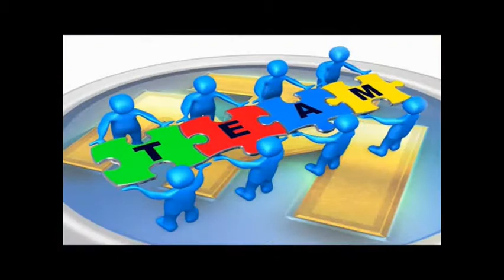IL DOTT. ANSELMO GRECO OSPITE IN STUDIO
EDITORE DEL GRUPPO SOVERATO UNO TV // SOVERATO NOTIZIE // TELE MAGNA GRECIA // RADIO AMICA IN BLU